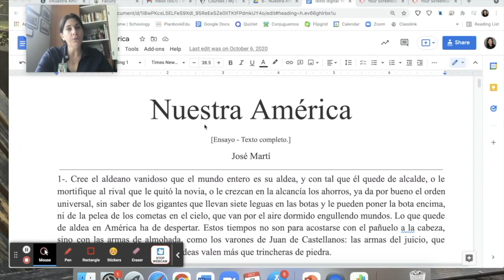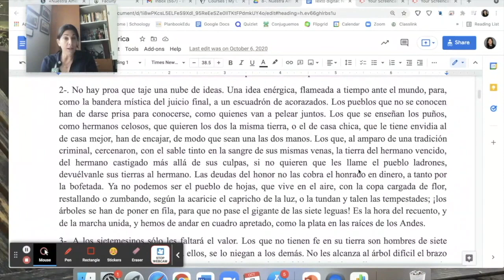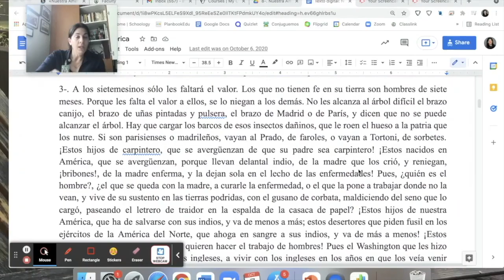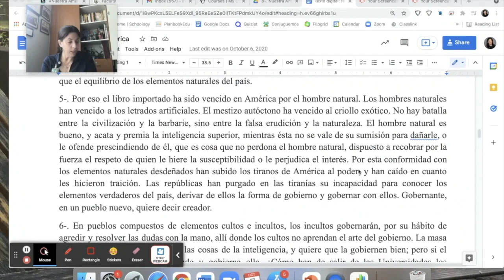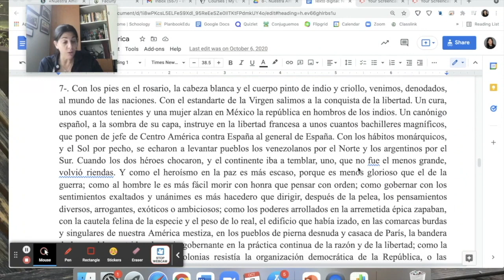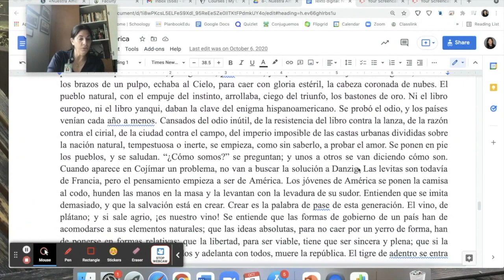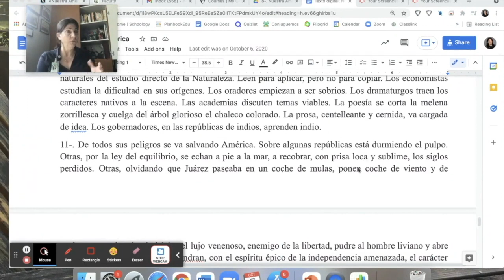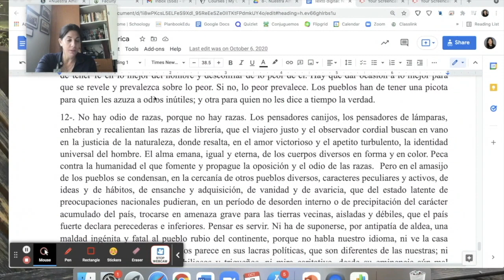Nuestra América por párrafos